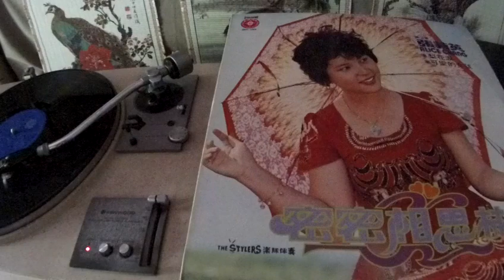張莉英 Alice Chang -- a5 懷念週末